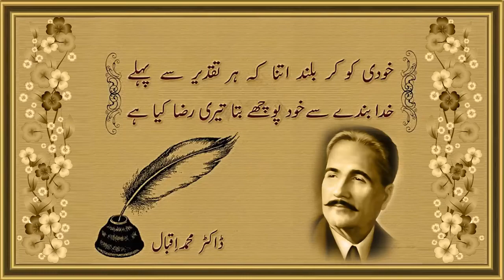Khudi ko kar Buland Itna Allama Iqbal